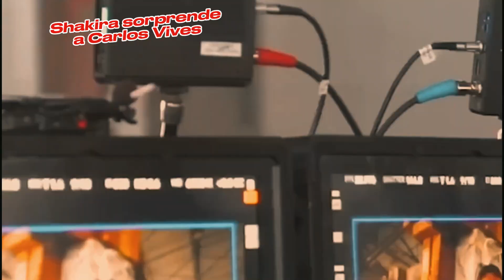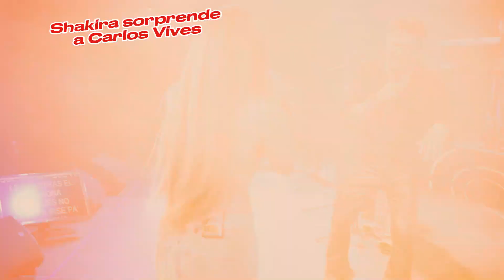Shakira se Une a Carlos Vives en un Momento Épico: ¡La Emoción se Desbordó en Miami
Shakira sorprendió a los fanáticos al unirse a Carlos Vives en un emocionante concierto en Miami. A pesar de una reacción inicial sorprendente de Carlos Vives, la colaboración resultó en una mágica interpretación de su exitosa canción "La Bicicleta". Aunque Shakira omitió el nombre de su ex pareja Gerard Piqué en la letra de la canción, este inesperado dúo recordó por qué ambos artistas son considerados leyendas de la música latina.